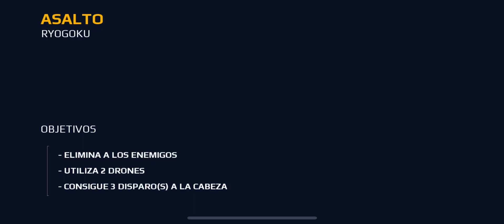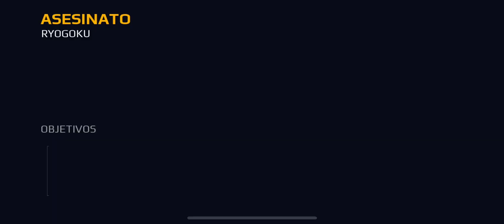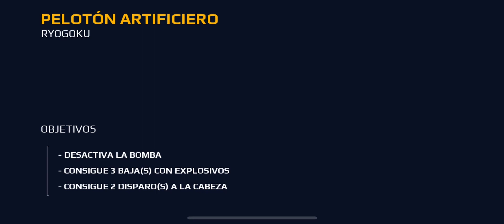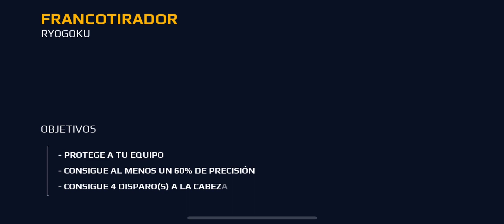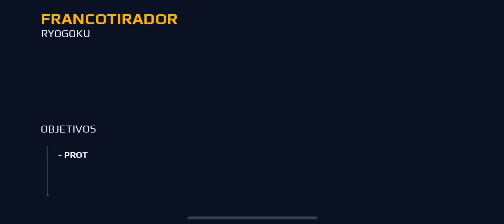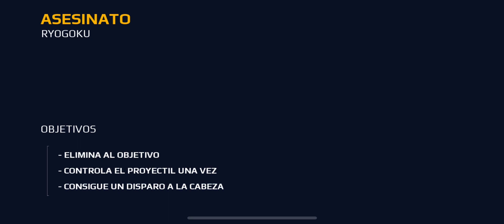Elimina 16 personas 🙅 prueba facial